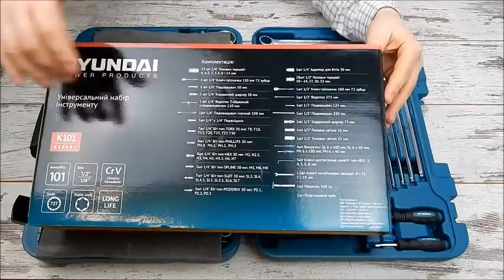Набор инструмента Hyundai K 101 (101 предмет)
Профессиональный набор инструмента HYUNDAI K 101 от южнокорейской компании предназначен для профессионального применения. Но набор также подойдет  для обслуживания автомобиля дома. В комплектацию  входит 101 инструмент, включающий в себя большой ассортимент торцевых головок, бит и различных инструментов, изготовленных из крепкой хром-ванадиевой стали. Набор хранится  в компактном пластиковом кейсе для удобства хранения и переноски. В наборе используется профиль головок Super Lock.

Набор состоит:

13 шт 1/4" Головки торцевые: 4, 4.5, 5, 5.5, 6—14 мм
1 шт 1/4" Ключ-трещётка 150 мм 72 зубца
1 шт 1/4" Удлинитель 50 мм
1 шт 1/4" Карданный шарнир 38 мм
1 шт 1/4" Вороток T-образный с удлинителем 110 мм
1 шт 1/4" Удлинитель гибкий 150 мм
1 шт 1/4" x 1/4" Переходник
7 шт 1/4" Бит тип-TORX 30 мм: T8, T10, T15, T20, T25, T27, T30
4 шт 1/4" Бит тип-PHILLIPS 30 мм: PH.0, PH.1, PH.2, PH.3
8 шт 1/4" Бит тип-HEX 30 мм: H2, H2.5, H3, H4, H5, H5.5, H6, H7
3 шт 1/4" Бит тип-SPLINE 30 мм: M5, M6, M8
7 шт 1/4" Бит тип-SLOT 30 мм: SL3, SL4, SL4.5, SL5, SL5.5, SL6, SL7
3 шт 1/4" Бит тип-POZIDRIV 30 мм: PZ.1, PZ.2, PZ.3
1 шт 1/4" Адаптер для бит 30 мм
18 шт 1/2" Головки торцевые: 10—24, 27, 30, 32 мм
1 шт 1/2" Ключ-трещётка 260 мм 72 зубца
1 шт 1/2" Вороток 375 мм
1 шт 1/2" Удлинитель 125 мм
1 шт 1/2" Удлинитель 250 мм
1 шт 1/2" Карданный шарнир 77 мм
1 шт 1/2" Головка свечная 16 мм
1 шт 1/2" Головка свечная 21 мм
4 шт Отвертки: SL 6 х 100 мм, SL 6 х 40 мм, PH 6 х 100 мм, PH 6 х 40 мм
5 шт Ключи шестигранные шарообразные тип-HEX: 3, 4, 5, 6, 8 мм
12 шт Ключи комбинированные: 6—15, 17, 19 мм
1 шт Молоток 300 гр